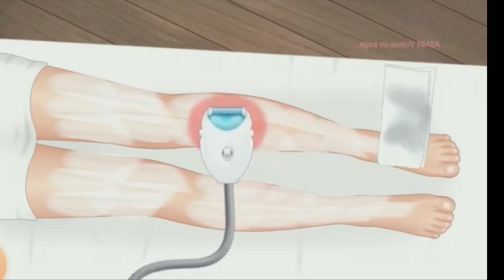ASMR 3d animation video | How to make leg cleaning treatment |( ASMR) stop mention | cartoon video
ASMR 3d animation video
ASMR video
How to make leg cleaning treatment
leg cleaning